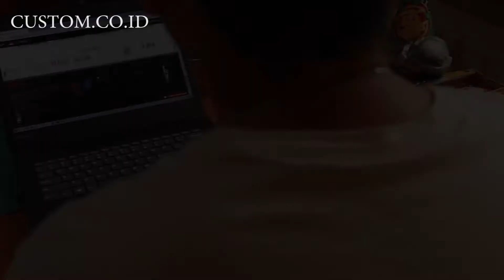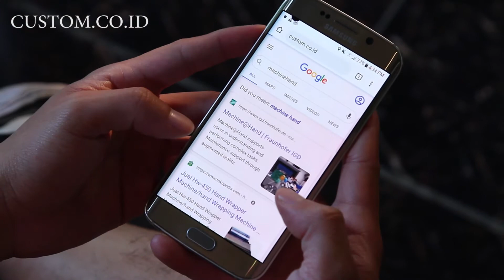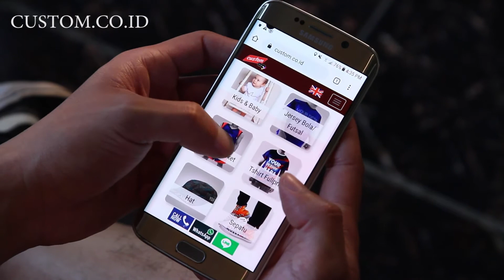CUSTOM.CO.ID JERSEY RUNNING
Jersey buat lari yang nyaman dari custom.co.id bisa custom design semau lo !